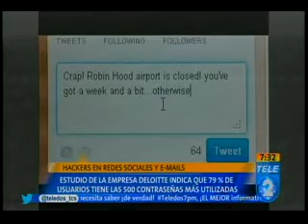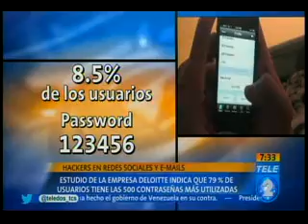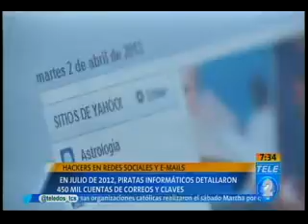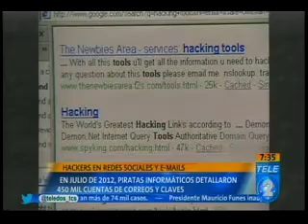sección tecnologia hacker